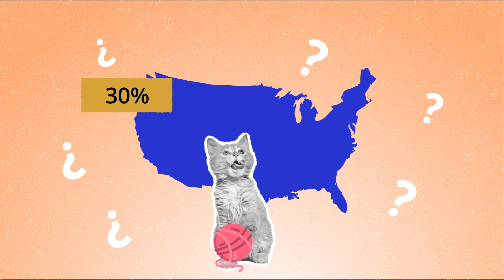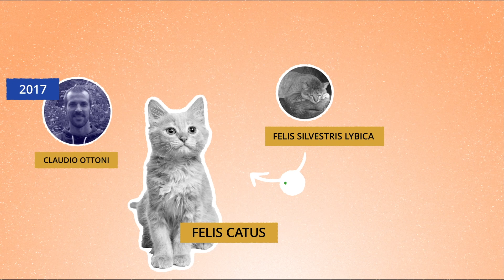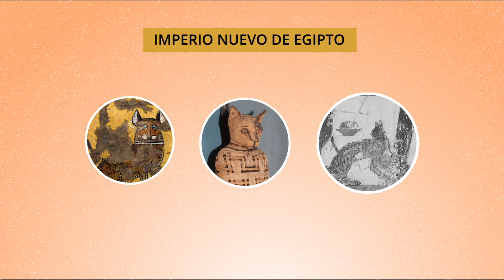¿Cuál es el origen de los gatos domésticos?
Los gatos son una de las mascotas más comunes en los hogares. De hecho, en los Estados Unidos, casi el 30% de los hogares tiene un gato. Pero ¿alguna vez te preguntaste cómo llegaron a vivir con nosotros? A continuación, te lo contamos.

- Síguenos -